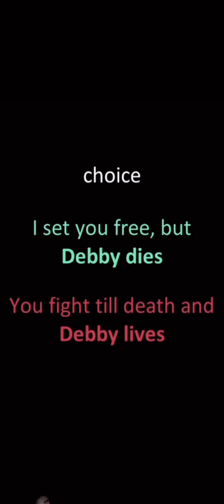Let’s play: Debby and Sara go hiking chapter 1 “why so serious”￼